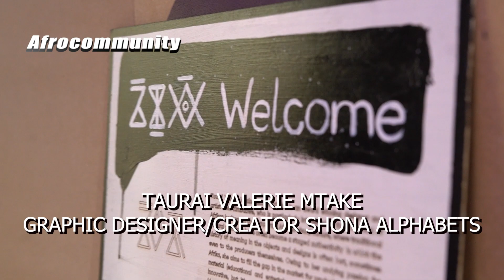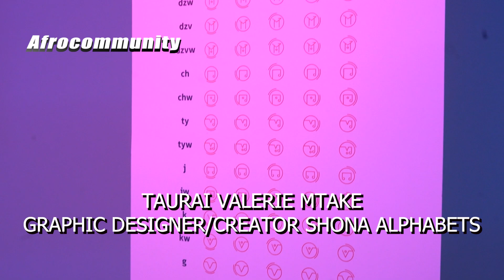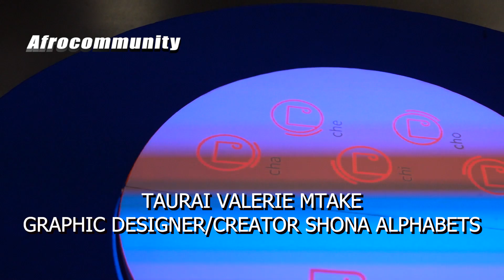TAURAI VALERIE MTAKE GRAPHIC ARTISTE/CREATOR-CHISHONA ALPHABETS